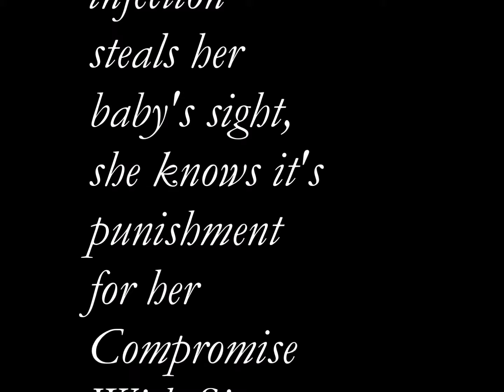Compromise With Sin by Leanna Englert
Available now